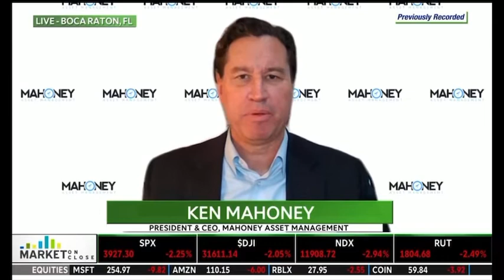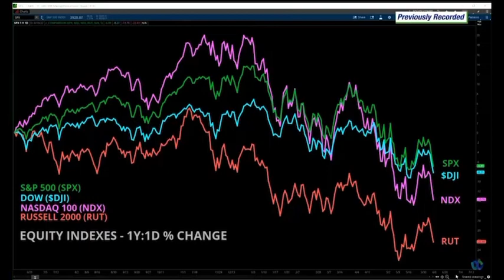Ken's Take on How 'Stagflation' is Affecting Markets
Ken's Take on How 'Stagflation' is Affecting Markets on TD Ameritrade Market On Close - Investor, author and CEO of Mahoney Asset Management, providing key insights to stock market investment strategies. Video provided by Moonshot N.A., Terence Mills - CEO & chief creative.